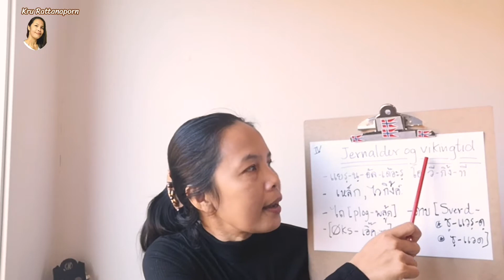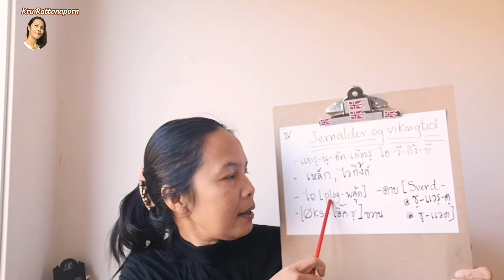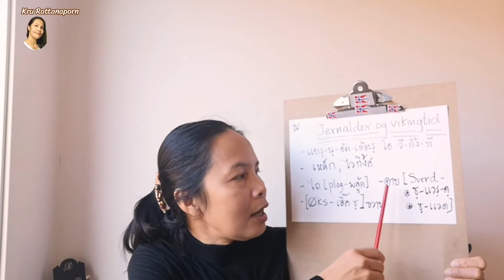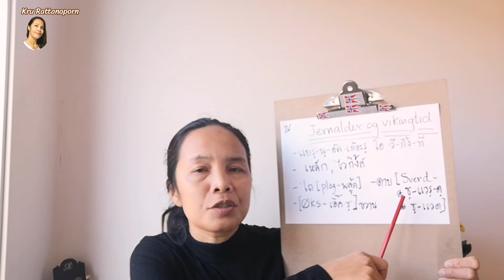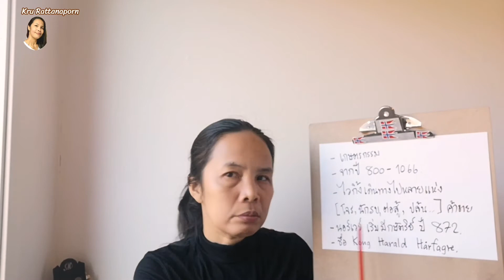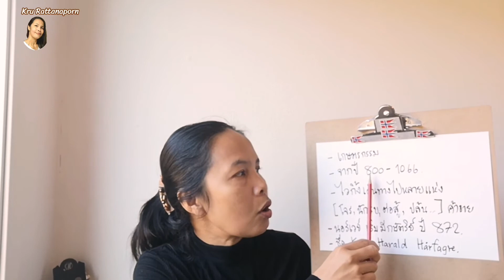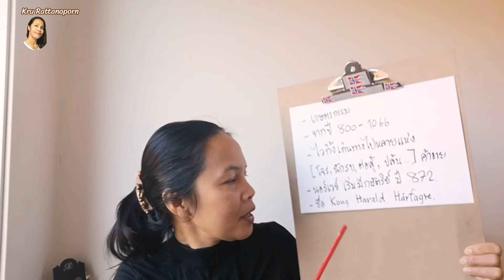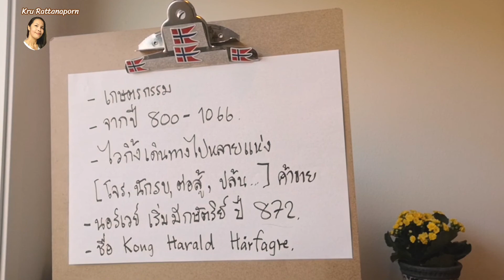Ep389 ยุคเหล็ก​และยุคไวกิ้ง​ Jernalder og vikingtid ยุคต่าง​ๆ​ใน​นอร์เวย์​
ยุคเหล็ก​ และ​ ยุค​ไวกิ้ง​ ใน​นอร์เวย์​ jernalderen og  vikingtid

🎧🎧ฟัง​พอด​แคสต์​ตรงนี้​ค่ะ